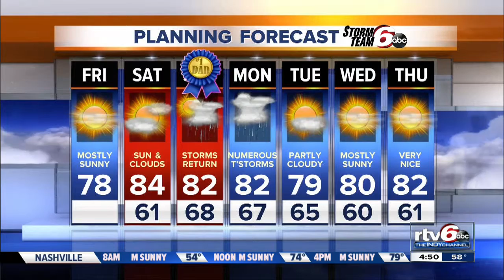Beautiful Friday in store for Indiana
It will be nice again on Friday.